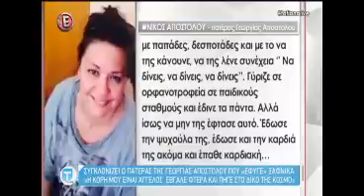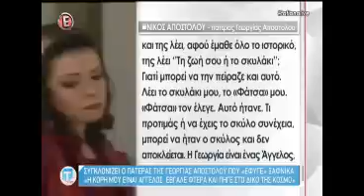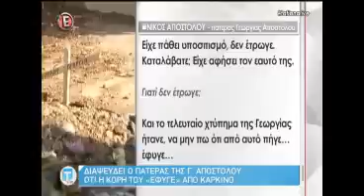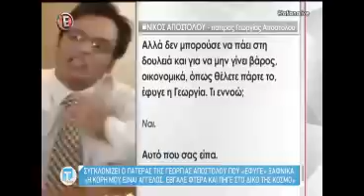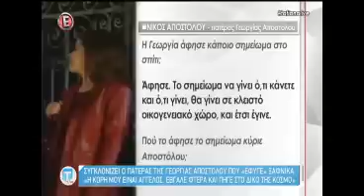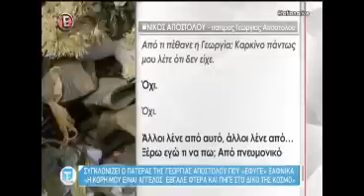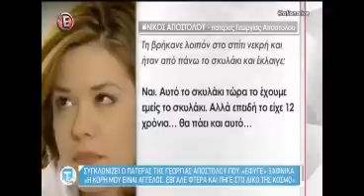Συγκλονίζει ο πατέρας της Γεωργίας Αποστόλου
“Η κόρη μου είναι άγγελος έβγαλε φτερά και πήγε στον δικό της κόσμο”